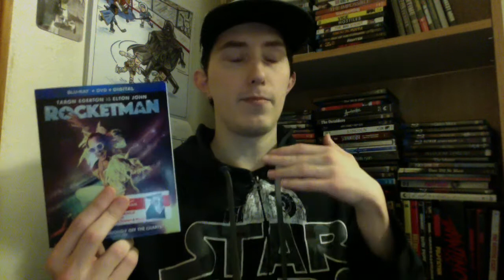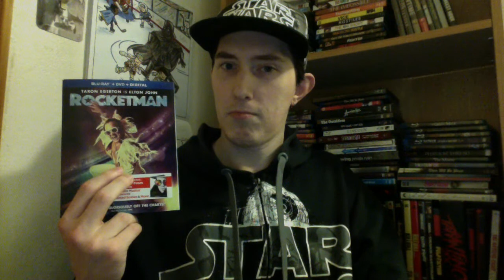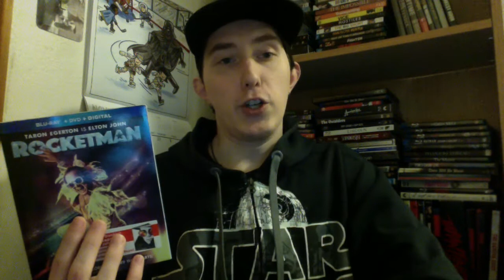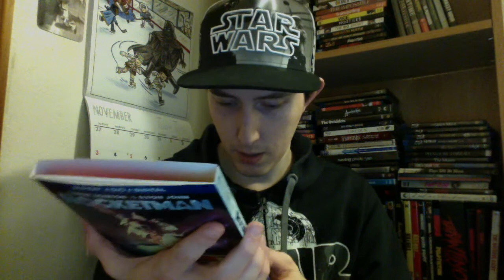Film Talk: Episode 183- Rocketman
Today, I'm talking about the Elton John musical biopic, Rocketman.